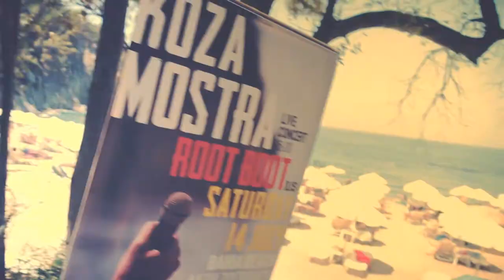JP Productions - Bahia Summer Parties - July 2012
The music : Koza Mostra & Root Boot
The place : Bahia beach bar by the sea
The video :  Kyriakos Nochoutidis (nohoot)